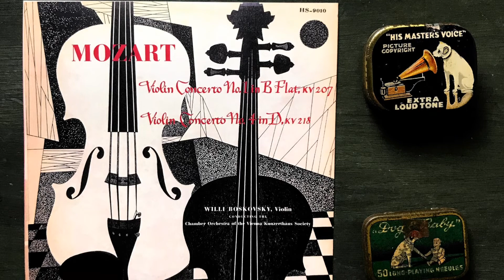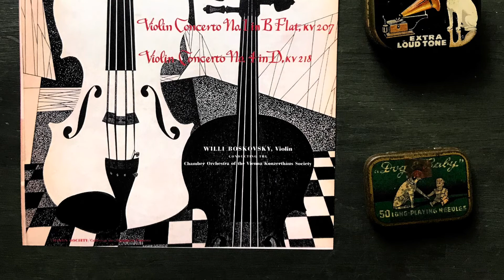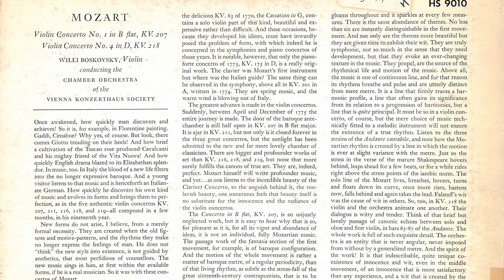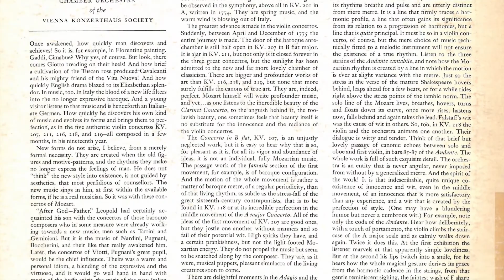維也納生活文化中的莫札特音樂 | 古殿歷史轉錄試聽 ｜古殿ANALOGY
唱片編號：GDMC-33-102
演奏家：WILLI BOSKOVSKY
唱片曲目： MOZART VIOLIN CONCERTOS NO.1 & 4

波斯科夫斯基：莫札特小提琴協奏曲第一與第四號(1956)

Original LP：
THE HAYDN SOCIETY  USA HS-9010
1956年錄音

音樂試聽: 06:19